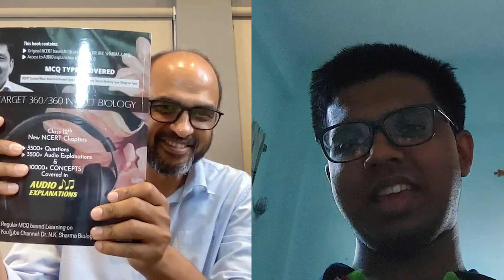715/720 = Krishnamurthy Siwal from Akola - Practiced 30,000 MCQs from Target Batch.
Our NEET 2024 topper from Aloka, Krishnamurty Siwal, scored 720/720. He practiced more than 30,000 MCQs from Target Batch.

1. Link of Target Batch for NEET 2025
2. Link of Target Batch for NEET 2026
3. Link of BIO Prodigy Home Test Series
4. Link of HYTS Home Test Series